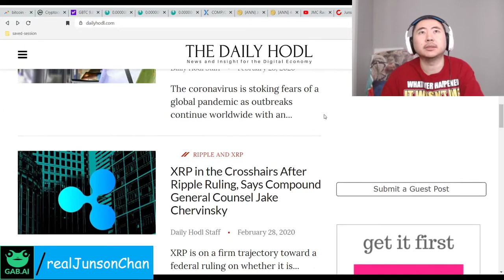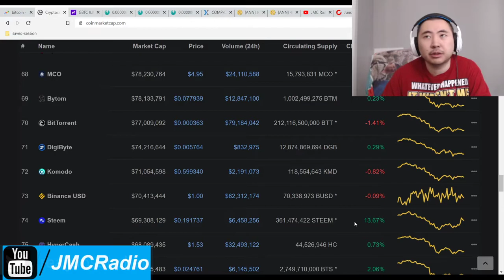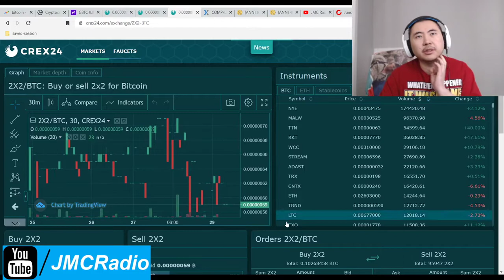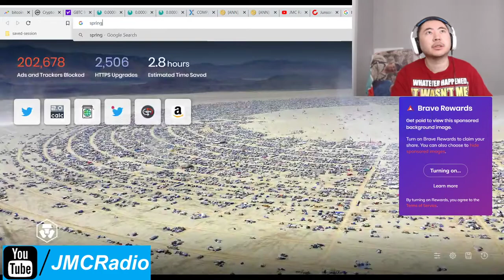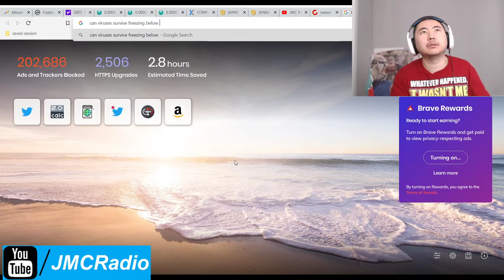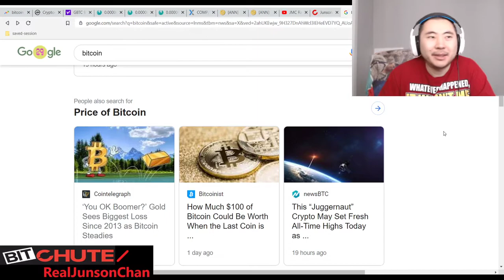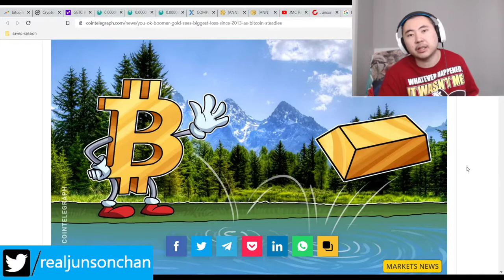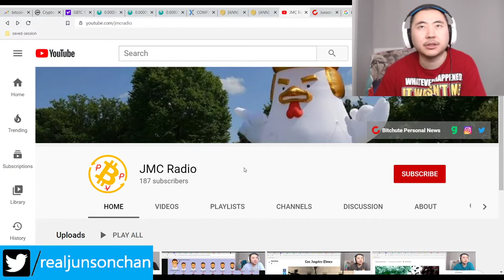Bitcoin Clown World #356 - Crypto Steady As Markets Recover Most Losses Gold Down 7% Boomers Sad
Gold is a stupid investment. Especially silver. Trust me, I use to believe it but now we have superior alternatives for stability or income. And on top of that, everyone is irrational, so mass selloffs can occur in any asset or security. The only reliable thing in that situation is to have pure cash reserves to buy these dips and corrections.

At any rate, not much going on due to coronavirus but weather is getting warmer so hopefully we can we can get out of this soon. Spring is in 19 days.

Bitcoin Mining Altcoins (Proof Of) staked:

404 Coin - 404% APR
2x2 Coin 1% APR Daily Forever